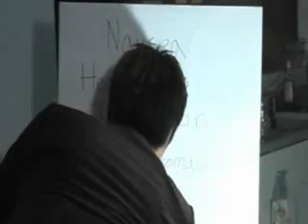House (nigahiga)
nigahigas house episode